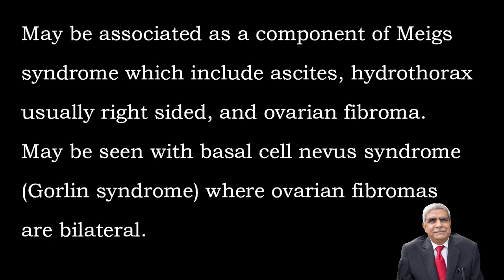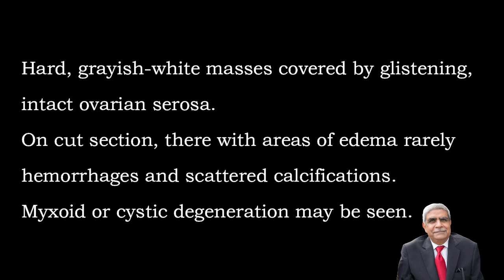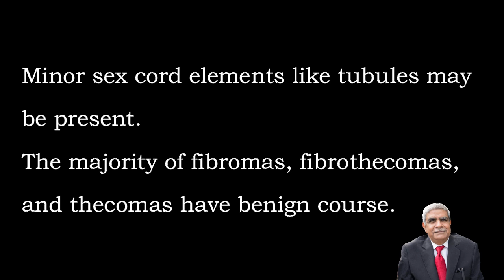FIBROMA OF THE OVARY (Female Genital Tract)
This video mainly focuses on Fibroma of the ovary.  Hope it is useful.

Sex cord-stromal ovarian tumors are a group of tumors that originate from the stromal or connective tissue in the ovaries. Find in this videos.
Pathology is easy by this lecture. You will get better understanding of the subject for attempting various questions for passing the examination.